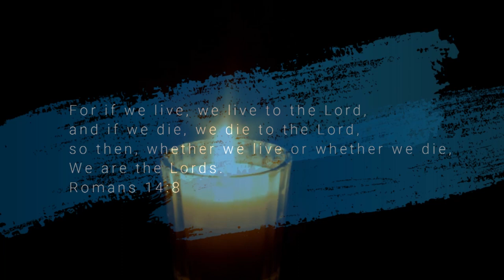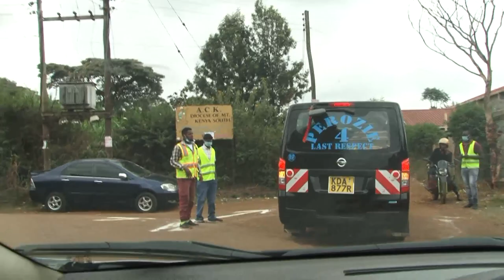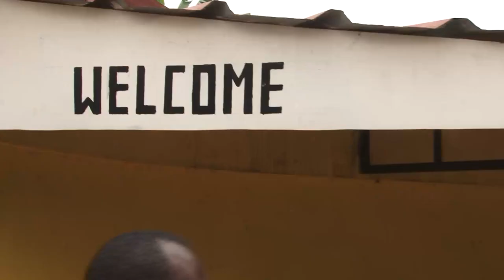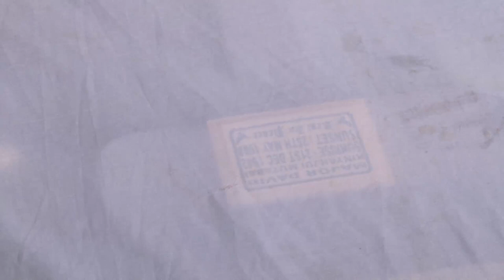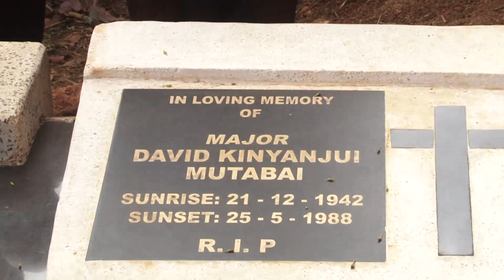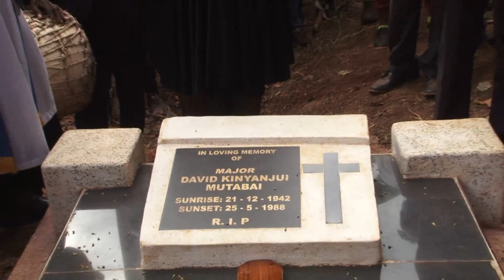Stephen Mutabai Kinyanjui Farewell on 24th Sep, 2021